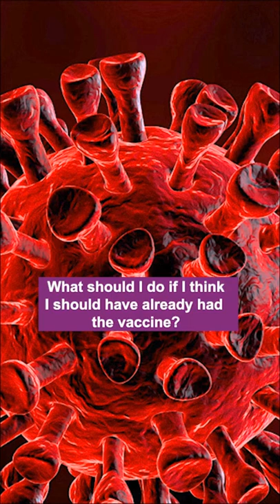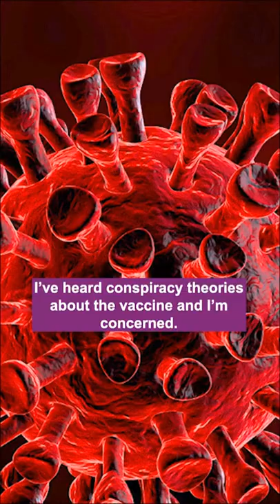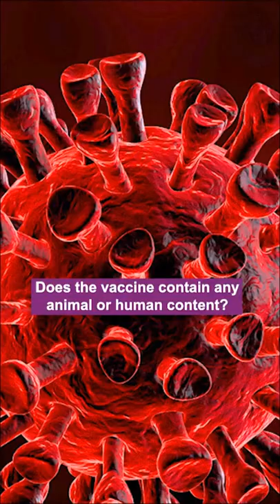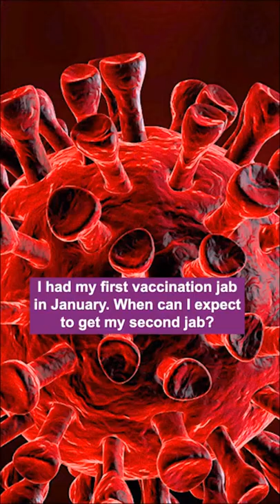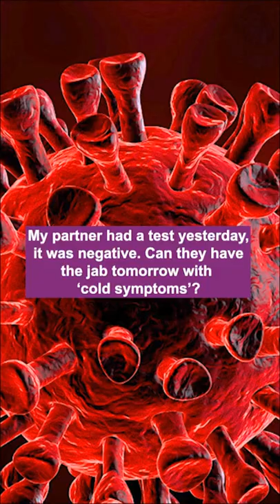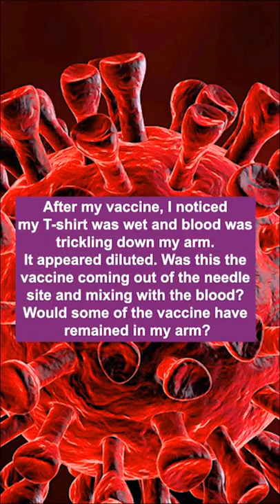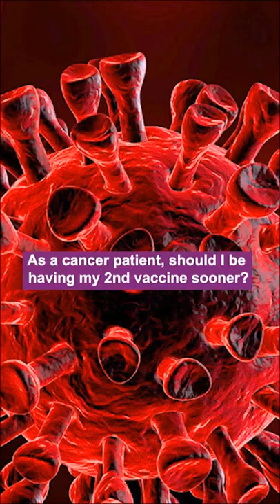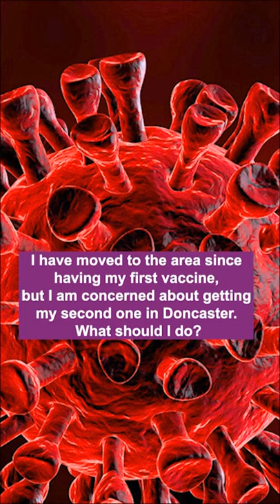Your Covid Vaccination questions answered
We asked you for any questions you had about the Covid vaccination and got our experts Professor Vijay Kumar, local GP and a Clinical Director for Doncaster North Primary Care Network and Dr Victor Joseph, Consultant in Public Health, to answer as many questions as they could.

To jump directly to your question, here's the timing for each question:

0.05 – Is the vaccine safe?

0.50 – Do I have to pay for vaccine?

1.05 – When will I get my vaccine?

1.39 – What should I do if I think I should have already had the vaccine?

2.19 – I’ve heard conspiracy theories about the vaccine and I’m concerned

2.58 – Is the vaccine safe for the BAME community?

3.42 – Why should I have the vaccine?

4.45 – Will the vaccines work on the new strains of Coronavirus?

5.35 – I’ve heard the vaccine affects fertility. Is that true?

5.56 – Can I choose which vaccine to have?

6.22 – Doe the vaccine contain any animal or human content?

6.41 – Is the vaccine suitable for Muslims?

7.32 – Is it OK to have the vaccine in I’m breast feeding?

7.48 – Is it OK to have the vaccine if I’m pregnant?

8.13 – Will the vaccine alter my DNA or change my behaviour?

8.36 – How long after a positive Covid test is it safe for me to have the Covid jab?

9.32 – I had my first vaccination jab in January. When can I expect to get my second jab?

10.18 – My partner had a test yesterday, it was negative. Can they have the jab tomorrow with ‘cold symptoms?’

10.58 – There are no local vaccination centres for ‘group 8’ why is that?

11.53 – After my vaccine, I noticed my t-shirt was wet and blood was trickling down my arm. It appeared diluted. Was this the vaccine coming out of the needle site and mixing with the blood? Would some of the vaccine remained in my arm?

12.59 – Why am I not being offered the vaccine centre closest to me when I book my jab?

14.28 – Why have I not been offered the vaccine yet, even though I’m within the age bracket and I’m a key worker?

16.02 – I’m concerned about the recent news reports about the AstraZeneca vaccine. Is it safe?

17.07 – When will the second vaccinations start? Will they be run on different days to the ongoing first jabs or the same?

17.56 – As a cancer patient, should I be having my second vaccine sooner?

19.18  – I have moved to the area since having my first vaccine, but I am concerned about getting my second one in Doncaster. What should I do?